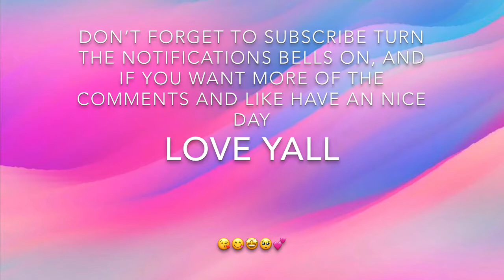Dawin~dessert (Roblox Music Video)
Do you have a nice day don’t forget to subscribe to the notification on and leave a like comment if you want more of this kind of video bye thank you for watching